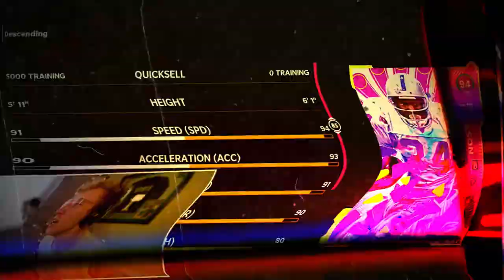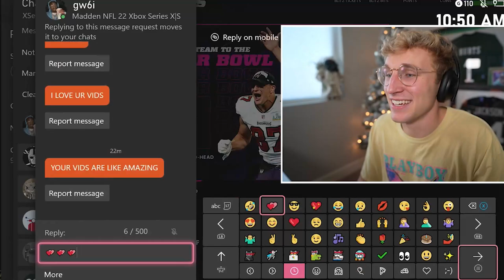The Most GLITCHED Player Is Back...